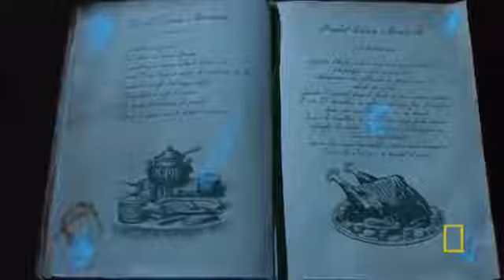How madam marie curie and pierre curie discovered radioactivity?||ANIMATION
Pierre and Marie Curie are best known for their pioneering work in the study of radioactivity, which led to their discovery in 1898 of the elements radium and polonium. Marie Curie, b. Maria Sklodowska in Warsaw, Poland, Nov. 7, 1867, d. July 4, 1934, spent many impoverished years as a teacher and governess before she joined her sister Bronia in Paris in order to study mathematics and physics at the Sorbonne, earning degrees in both subjects in 1893 and 1894.
The story behind the discovery

In the spring of the latter year she met the physicist Pierre Curie. They married a year later, and Marie subsequently gave birth to two daughters, Irene (1897) and Eve (1904).

Pierre Curie, b. Paris, May 15, 1859, d. Apr. 19, 1906, obtained his doctorate in the year of his marriage, but he had already distinguished himself (along with his brother Jacques) in the study of the properties of crystals. He discovered the phenomenon of piezoelectricity, whereby changes in the volume of certain crystals excite small electric potentials. Along with work on crystal symmetry, Pierre Curie studied the magnetic properties of materials and constructed a torsion balance with a tolerance of 0.01 mg. He discovered that the magnetic susceptibility of paramagnetic materials is inversely proportional to the absolute temperature (Weiss-Curie's law) and that there exists a critical temperature above which the magnetic properties disappear (Curie temperature).

Since 1882, Pierre had headed the laboratory at the Ecole de Physique et de Chimie Industrielle in Paris, and it was there that both Marie and Pierre continued to work after their marriage. For her doctoral thesis, Madame Curie decided to study the mysterious radiation that had been discovered in 1896 by Henri Becquerel. With the aid of an electrometer built by Pierre and Jacques, Marie measured the strength of the radiation emitted from uranium compounds and found it proportional to the uranium content, constant over a long period of time, and uninfluenced by external conditions. She detected a similar immutable radiation in the compounds of thorium